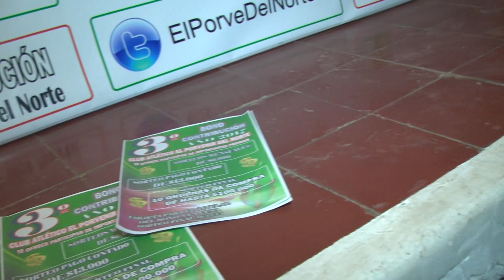Sorteo del 2º Bono Contribución, Club El Porvenir Del Norte, SJS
El Club Atlético El Porvenir Del Norte de San Jerónimo Sud desarrolló el sorteo final de su segundo bono contribución.